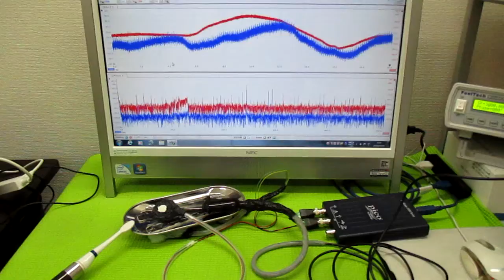オリジナル超音波実験 ultrasonic-labo